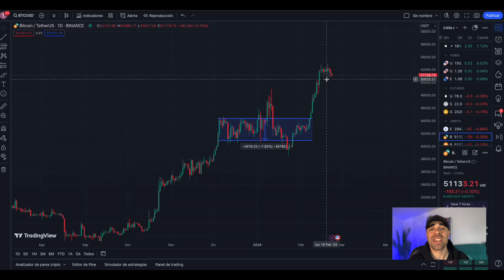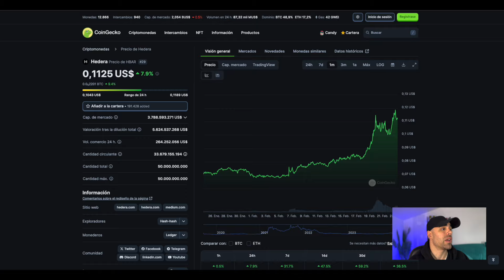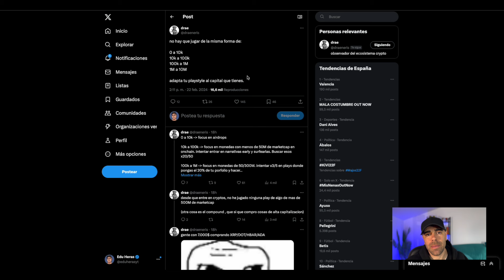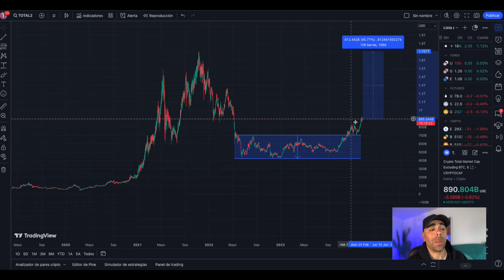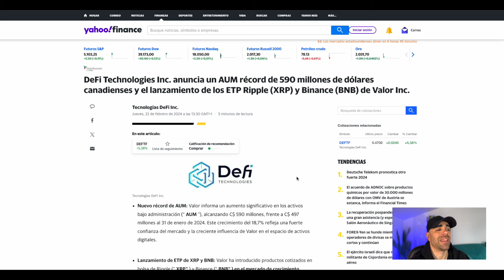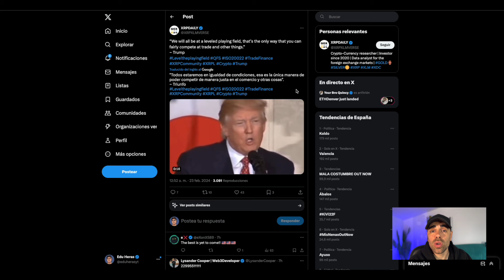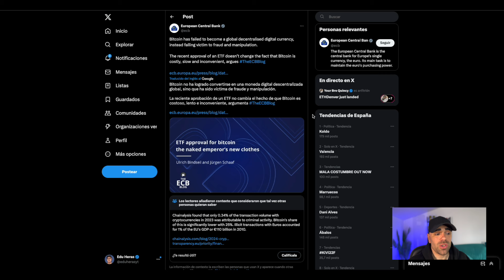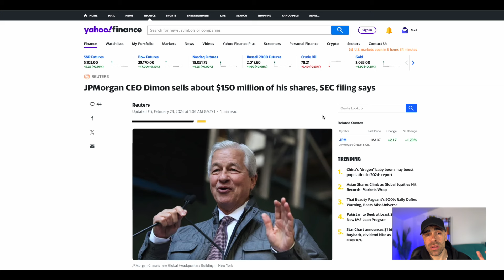⚠️LA MAYOR ALTSEASON DE LA HISTORIA😱RIPPLE SOLUCIONA UN PROBLEMA MUNDIAL🚨NUEVA ALTCOIN🔥ripple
➡️La mayor altseason de la historia está llegando y seguramente todavía no estés preparado. El momento crucial se acerca. Ripple soluciona un problema mundial con su red, lo dice el mismo Donald Trump. Te desvelo la nueva altcoin que estoy investigando que está relacionada con Inteligencia Artificial, IA.

La altseason está arrancando y no hace falta más que ver como están subiendo algunos proyectos. Estamos viendo grandes revalorizaciones en proyectos como Netmind NMT, METAL, SAUCE y algunos otros. Estar posicionado y tener la billetera preparada para estos momentos es vital para sacar el máximo partido posible a este bullrun.

Además, hablo de una nueva altcoin que estoy estudiando para añadir a mi portafolio relacionada con Inteligencia Artificial. Parece tener buenos fundamentales y hay gente top del sector que está apoyando el proyecto. El proyecto se llama AIT y es una subnet del proyecto TAO que lleva varias X en los últimos meses.

También hablamos de bitcoin y de Ripple, que solucionaría un problema mundial según palabras de Donald Trump. Este estaría pidiendo un activo puente que sea capaz de crear un mercado más justo y equilibrado para todo el mundo y eso es precisamente lo que hace Ripple a través de su red y a través de XRP.